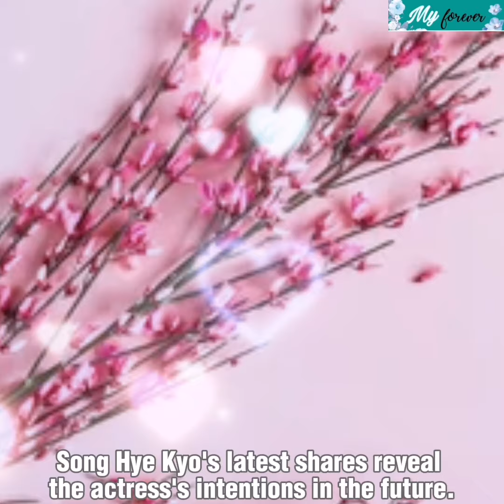Song Hye Kyo's latest SHARES reveal the actress's intentions in the future.